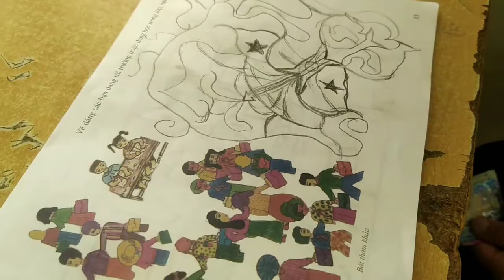trang trí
art